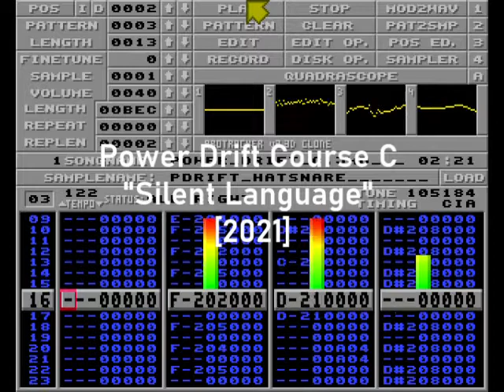Power Drift Course C "Silent Language" [2021]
A three channel version of the Power Drift Song C
Created using milkytracker, instruments captured from Arcade soundtrack using Hoot
File size: 106k